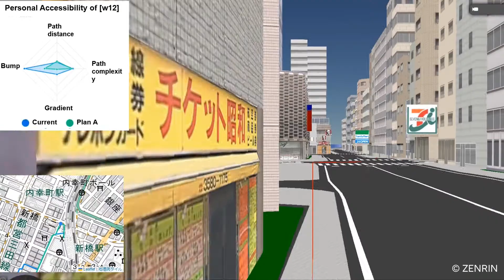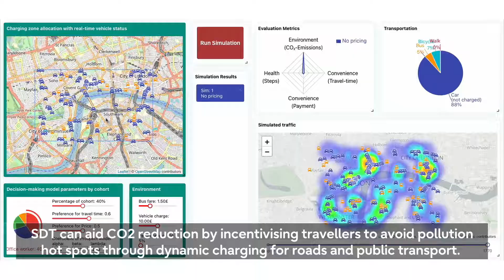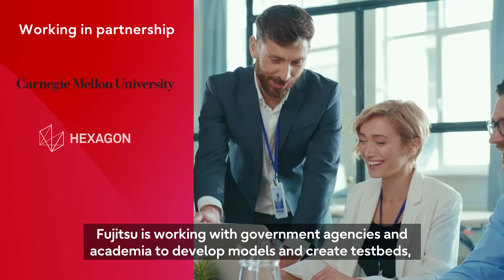[VDC]Introducing Social Digital Twin Technology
The Social Digital Twin (SDT) is an important new class of technology that contributes to digital transformation.
When integrated with advanced models of human behaviour, it enables us to achieve important new advances.
Fujitsu's SDT research is contributing to trusted technologies for a more sustainable society.

Fujitsu, Carnegie Mellon University Collaborate to Develop ‘Social Digital Twin’ Technology for Smart Cities

Fujitsu, City of Kawasaki Strengthen Cooperation to Realize a Sustainable “Future City”